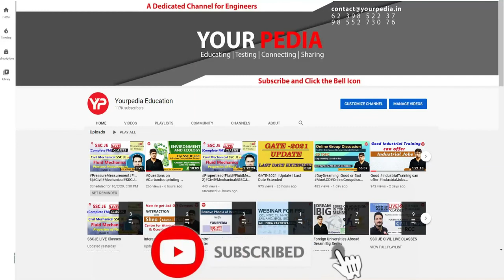UPPSC Polytechnic Mock Interview EE | Electrical Machine Interview Questions | Interview Guidance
UPPSC Polytechnic Mock Interview EE | Electrical Machine Interview Questions | UPPSC Polytechnic Lecturer EE branch interview preparation